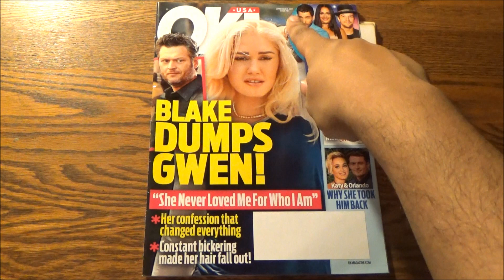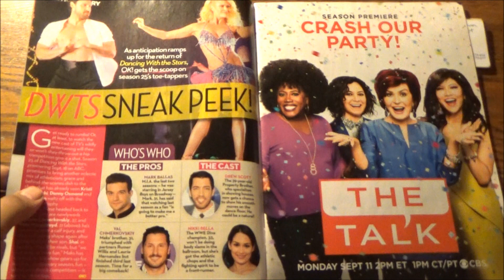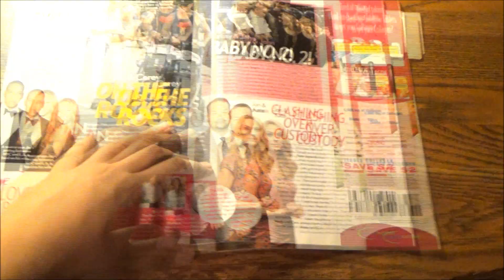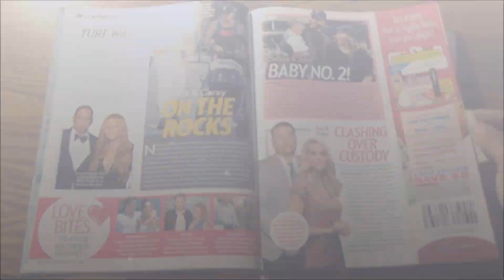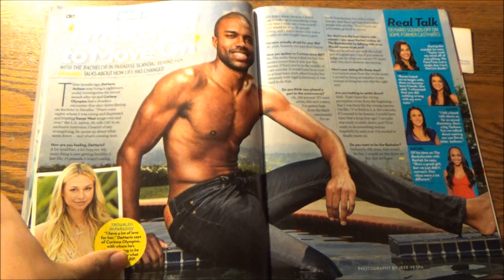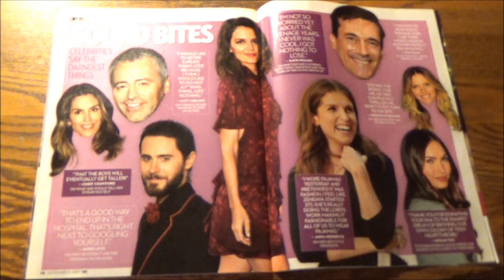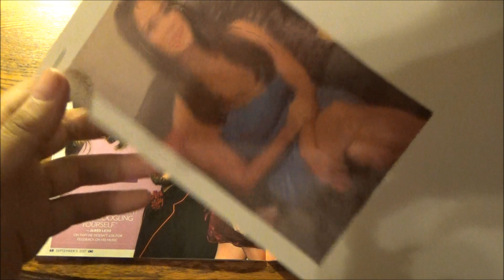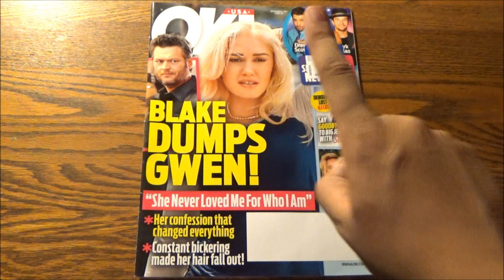A New Week of Wine and Roses - OK Magazine for September 11, 2017 (Perked Up R&R)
This week's edition of Roses and Rosewood isn't just Perked-Up with Friends. It's also beautified with Jennifer Connelly at the beach, dramatized with the continuing Gosselin quarrelling and spruced for the ballroom (or wrestling ring) with Nikki Bella.

As far as R&R goes, we got Shay Mitchell, Jennifer Aniston (and this time, her appearance isn't contextualized loosely), two infamous Bachelor In Paradise alumni and Matt LeBlanc, with a special video appearance by one of Joey Tribbiani's ex-girlfriends, one that I have my heart perilously set on: Katie (Soleil Moon Frye).

A busy week should be started with a one of the busiest episodes of R&R yet, for there is so much business going on here, you might want to take a five minute nap after watching this.

Sorry for the glitching during the Gosselin segment; even my editing software cringes at the mere sight of them. That or WLMM couldn't handle the 20 video files needed to create this episode.